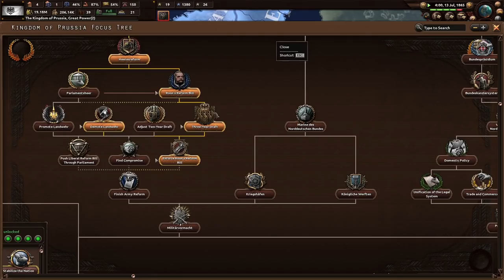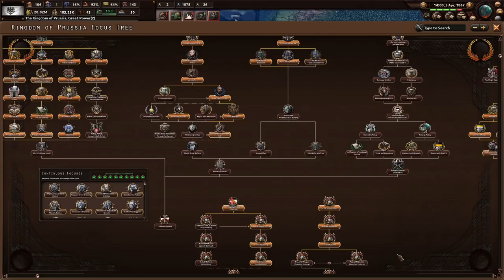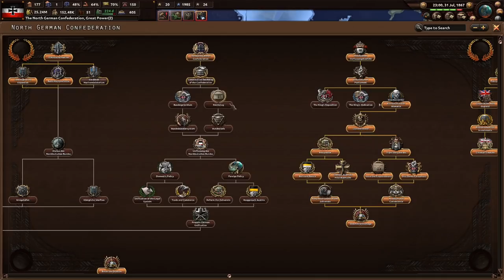Deutscher Krieg: Battle For Germany's Soul! Hoi4 End Of A New Beginning, Prussia #4